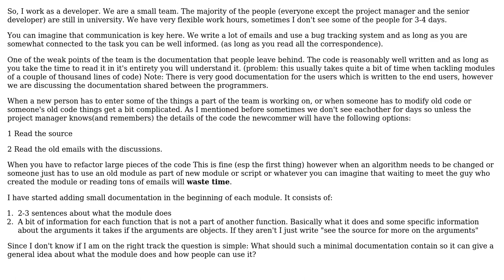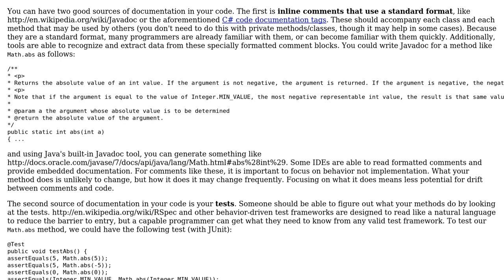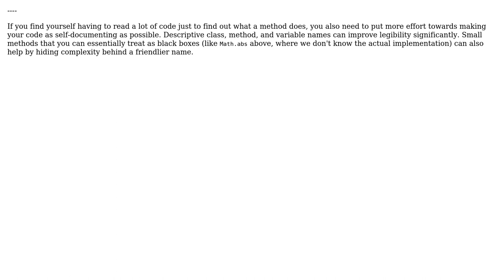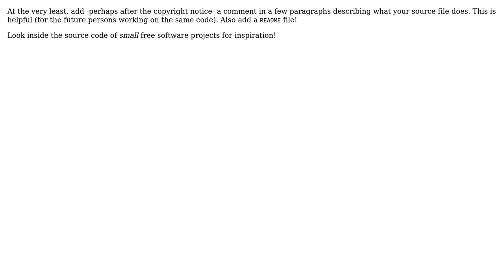Software Engineering: How viable is to create a mini documentation inside the source code?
With thanks & praise to God, and with thanks to the many people who have made this project possible! | Content (except music & images) licensed under CC BY-SA | Music | Images & others | With thanks to user Telastyn user Omer Iqbal user Michael Durrant user cbojar user Bloodcount user Basile Starynkevitch and the Stack Exchange Network Trademarks are property of their respective owners. You are responsible for your own actions.